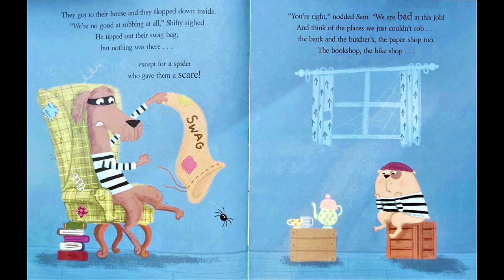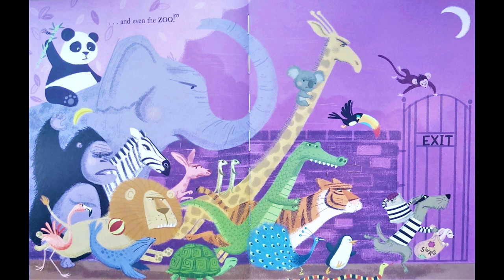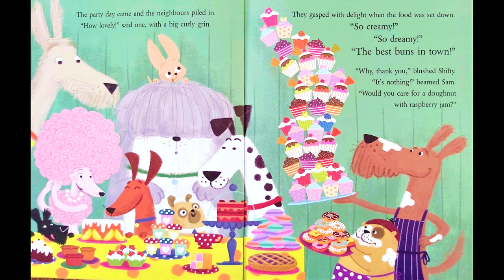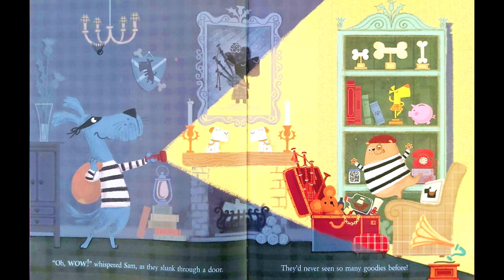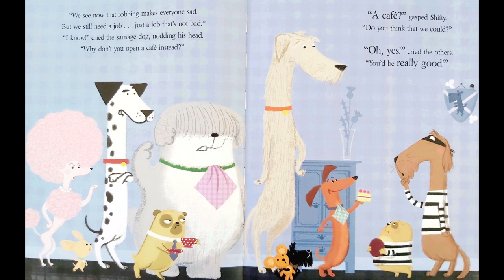Shifty McGifty and Slippery Sam read aloud book. Childrens books.Books for kids online.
Shifty McGifty and Slippery Sam are the world's most useless burglars, and their new master plan for a robbery is going hopelessly wrong! Will their neighbours catch them red-handed?

Shifty McGifty and Slippery Sam are two hapless robber dogs who can never seem to fill their swag bags. They’ve tried the bank, the bookshop, the bike shop . . . and even a plot to rob their neighbours is foiled! But when they decide on a career change and open up a café they realize that, although crime doesn’t pay, cupcakes certainly do! Join the fun in this hilarious rhyming picture book adventure.

Shifty McGifty and Slippery Sam is a hugely successful, action-packed series about two baker-dogs who used to be robbers, but now solve mysteries and sniff out crimes!